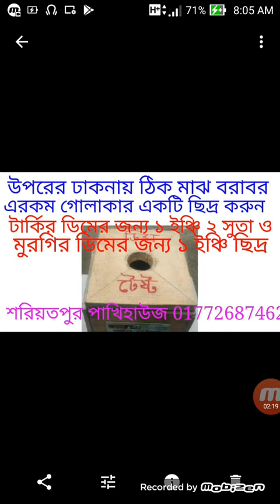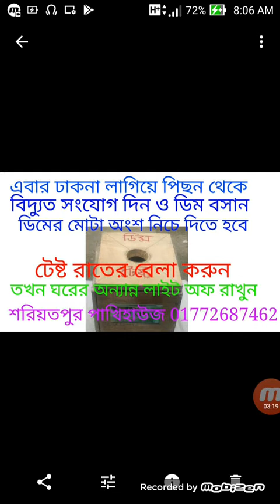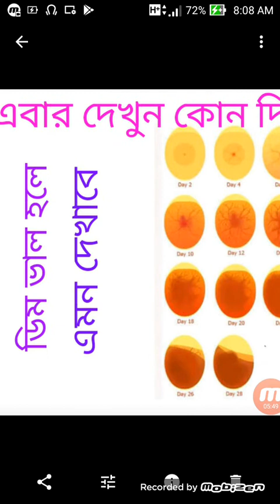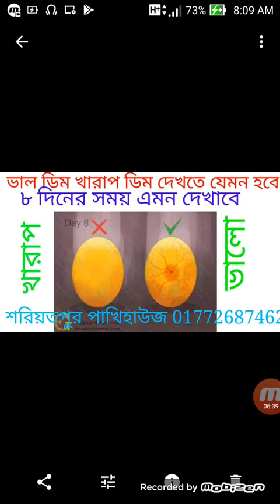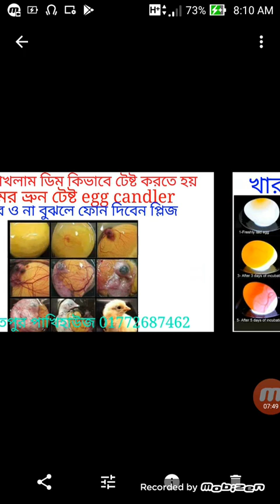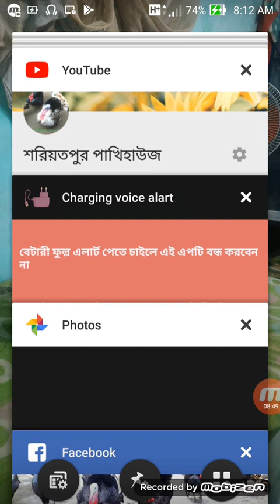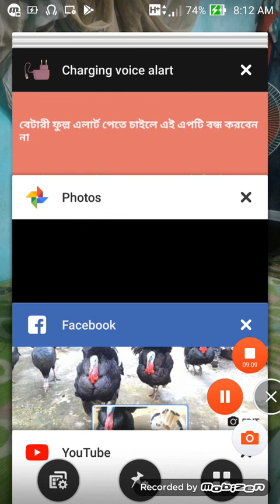ডিম টেষ্ট বক্স নিজেই বানিয়ে ফেলুন, চেক করুন টার্কি তিথির হাঁস মুরগির ডিম, সহজেই, Eggtester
ডিম টেষ্ট বক্স নিজেই বানিয়ে ফেলুন,চেক করুন টার্কি তিথির হাঁস মুরগির ডিম,সহজেই

২০০ ডিমের (১০০+১০০) মূল্য:- ১১৫০০
৩০০ ডিমের (২০০+১০০) মূল্য:- ১৫৫০০
৪০০ ডিমের (৩০০+১০০) মূল্য:- ১৯৫০০
৫০০ ডিমের (৪০০+১০০) মূল্য:- ২৫৫০০
৬০০ ডিমের (৫০০+১০০) মূল্য:- ২৯৫০০
১০০০ ডিমের ( ৮০০+২০০) মূল্য:- ৪২৫০০

৮০ ডিমের মেশিন ৩৯০০
১১০ ডিমের মেশিন ৪৯০০
২১০ ডিমের মেশিন ৬৯০০